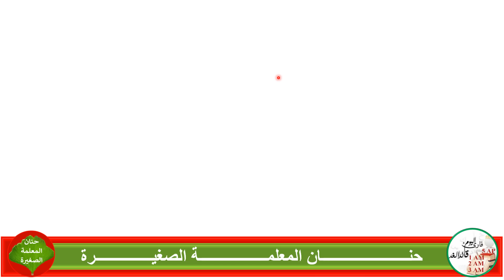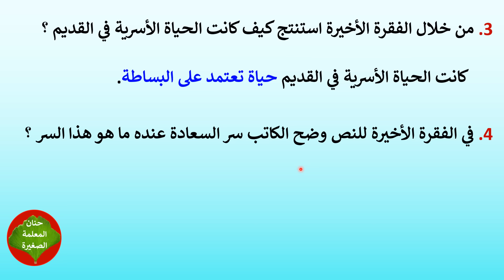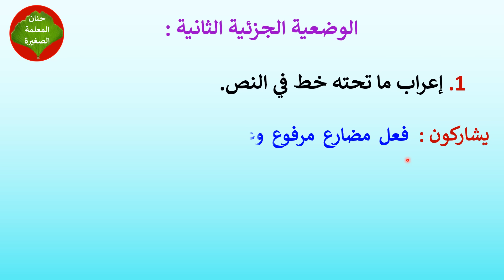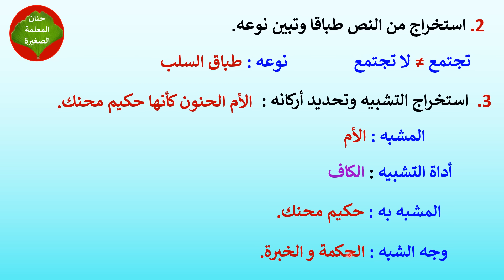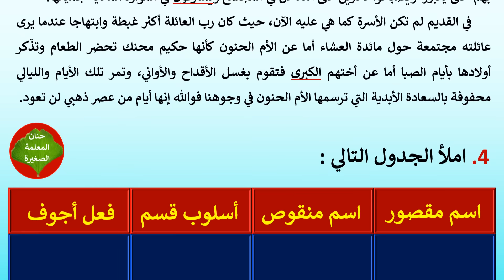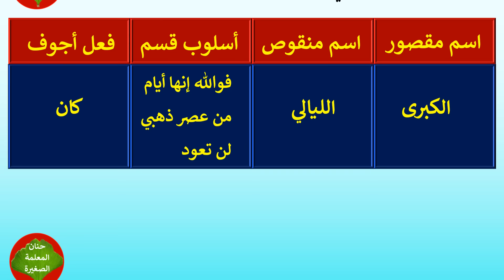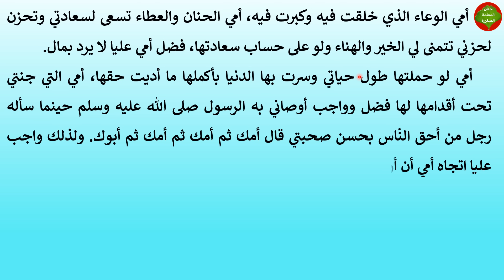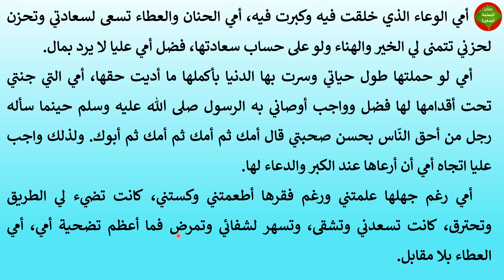فرض في مادة اللغة العربية للفصل الأول للسنة الثانية متوسط النموذج رقم 01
مراجعة في مادة اللغة العربية مع حل فرض للفصل الأول للسنة الثانية متوسط النموذج رقم 01